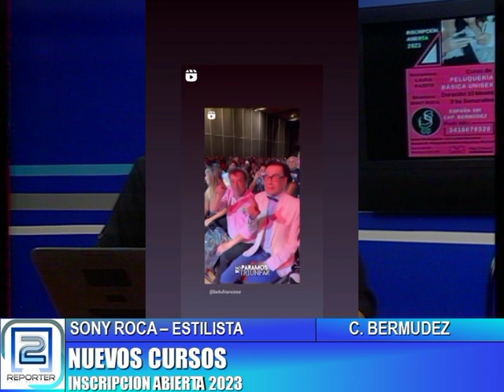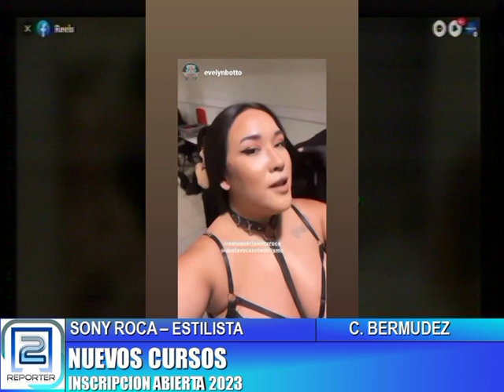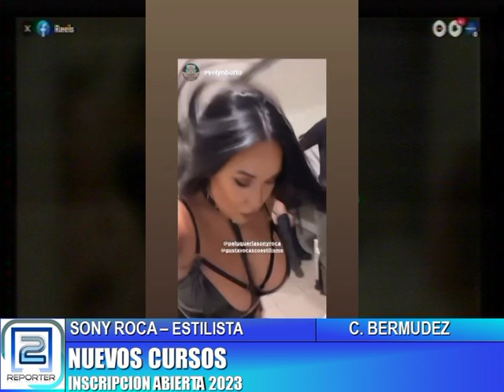SONY ROCA, ESTILISTA - NUEVOS CURSOS INSCRIPCIÓN ABIERTA 2023